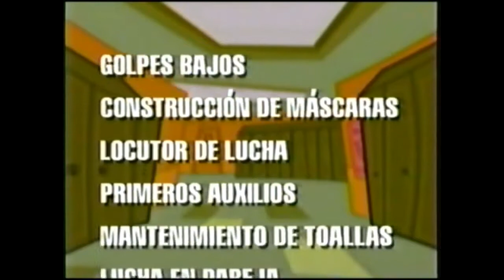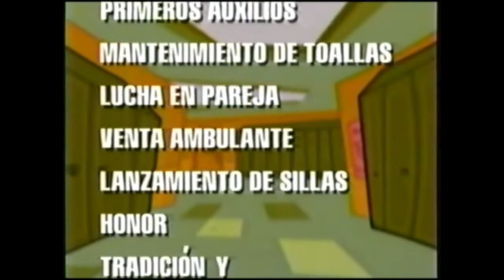Tanda Comercial Cartoon Network Latinoamérica (Noviembre 2007) (1)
Que Tal

No los he olvidado y les traje esta vez algunos anuncios que pasaban en Cartoon Network en Noviembre del 2007. cuéntenme si recuerdan alguno...